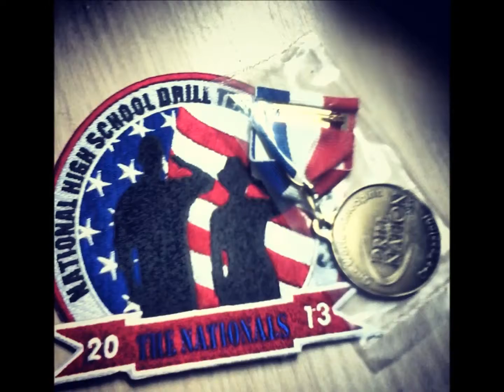Major's Little Cadets: Part 2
This video documents personal memories of my time as a cadet in Crossland High School's MCJROTC.

1. Florida (Oxon Hill & Spa Night) 0:00
2. Competition Day (Nationals) 5:26
3. Ride to the Volusia Mall (Bobby Brown) 7:08
4. Volusia Mall 11:20